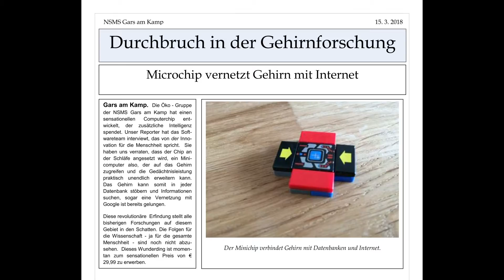Flash Noemedia 311032 HO Computerchip macht schlau TA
Flash NÖ Media war ein Schülerwettbeweb zu den Tehmenbereichen Fakten, Fiktion und Werbung. Dies ist ein Pressetext hinterlegt mit einem Audiobeitrag aus dem Bereich Fiktion.